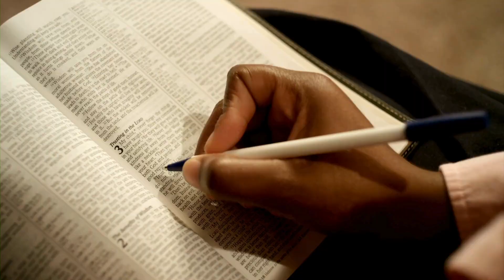Intro to Exodus